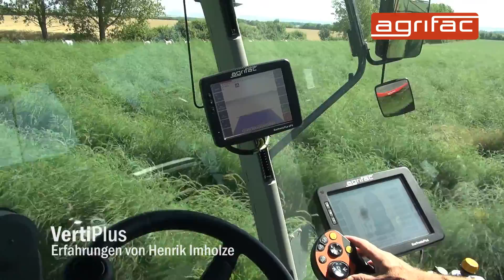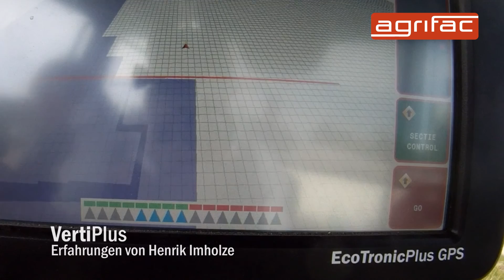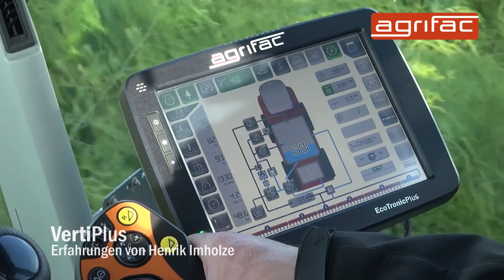Benutzererfahrung von Henrik Imholze, Spargelhof Kutzleben, über der Agrifac Condor VertiPlus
Benutzererfahrung Agrifac Condor VertiPlus Deutschland Spargelhof Kutzleben Henrik Imholze
Mein Name ist Henrik Imholze. Wir bewirtschaften einen Betrieb hier im Thüringer Becken mit 1200 Hektar Druschfläche, Getreide, Raps und Körnermais und wir haben daneben noch einen Sonderkulturbetrieb mit rund 200 Hektar Spargelanbaufläche. Wir haben die Maschine im letzten Jahr gekauft, weil wir nach einer Maschine suchten, mit der wir auch im Spargel arbeiten können und Agrifac hat uns da eben mit dem VertiPlus Condor eigentlich eine sehr gute Lösung angeboten. Wir haben insgesamt 8500 Hektar mittlerweile mit der Maschine gespritzt und ich muss sagen, die Erwartungen, die wir im Vorfeld an die Maschine hatten sind voll und ganz erfüllt worden. Dank auch der völlig unkonventionellen Hilfe von Agrifac. Also wir sind damit sehr zufrieden. VertiPlus von der Produktion her ist es so ... wir haben 4 verschiedene Höhen, die sind variabel einstellbar, also ich kann die Höhe variieren und auch den Anspritzwinkel der Düsen kann ich verstellen und bin damit auch sehr variabel. Derzeit nutzen wir 3 Düsenstöcke zur Fungizitapplikation. Und den unteren haben wir jetzt genutzt zur Applikation von Herbiziden im Spargel nach den ersten Erkenntnissen und oben, weil das war ja schon eine neue Sache. Das Ergebnis ist sehr zufriedenstellend. Ähnlich gut wie mit unserer alten Maschine. Insofern sind wir damit erst einmal sehr zufrieden und auch hier sind die Anforderungen, die wir hatten an die Maschine und auch an dieses System und auch die Erwartung, die ich hatte, sind eigentlich bis jetzt sehr gut erfüllt. Ich bin damit sehr zufrieden. Durch die GPS Teilbreitenschaltung hätte ich nie für möglich gehalten, aber haben wir doch auch eine Flächeneinsparung, die wir sonst doppelt gespritzt haben zwischen 10 und 15%. Das bedeutet natürlich eine Kosteneinsparung und eben auch eine Reduktion der Mittelbelastung, negative Belastung für die Umwelt und die Kulturpflanzen, die sonst doppelt bearbeitet werden. Wir haben bewusst, um möglichst viele Möglichkeiten zu haben eine 25cm Düsenabstand gewählt mit einer AB Schaltung aus der Kabine schaltbar und wir haben mittlerweile festgestellt, dass wir die Düsenbestückung, so wie wir sie haben brauchen, also es sind alle Düsen zum Einsatz gekommen, in verschiedenen Kombinationen und Variationen und es funktioniert tadellos. Ist eine sehr komfortable Sachen, so wie es ist sind wir sehr zufrieden.